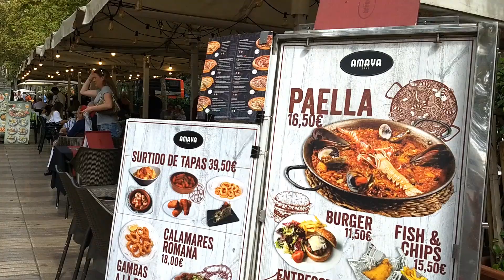🌍Mi experiencia de intercambio🇪🇸 / EL PEOR TRABAJO DEL MUNDO😭